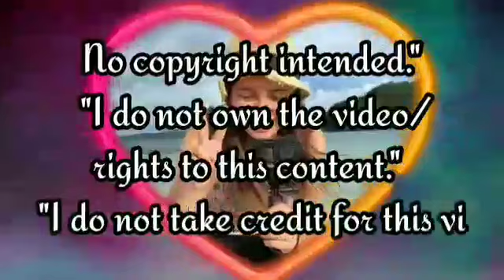#907 TeamTarah (Second Baby Tarah) Tuwang-Tuwa si mamu Sarah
Bicouple LGBT